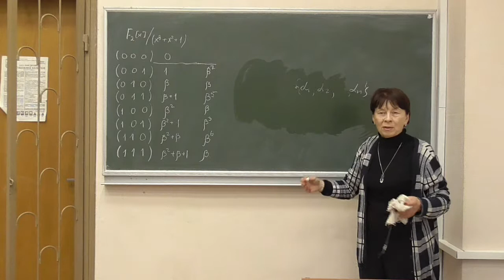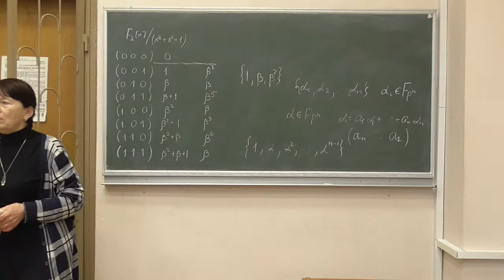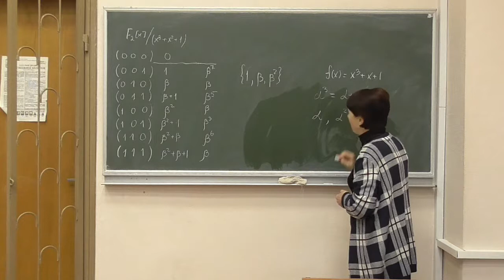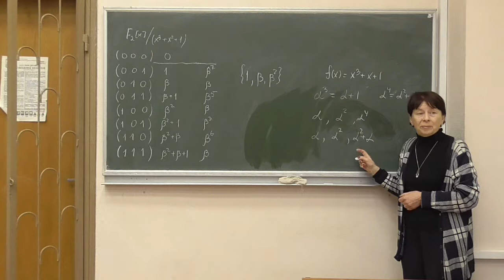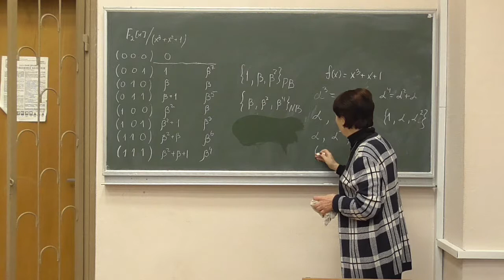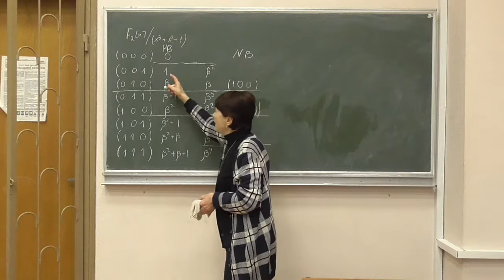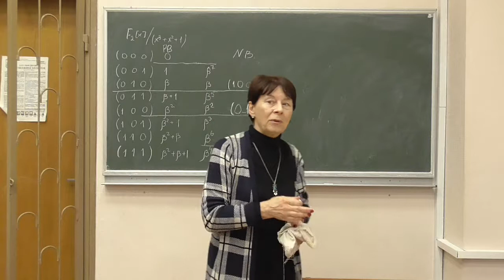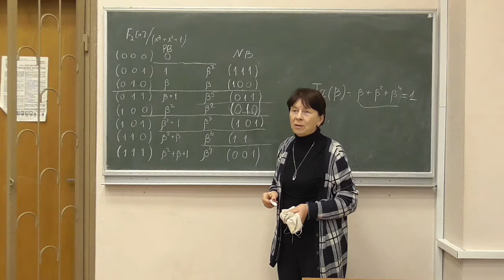СРОМ, лекція 03-1: поліноміальні та нормальні базиси скінченних полів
Розглянуто такі питання:
-- поліноміальні базиси скінченних полів характеристики 2;
-- нормальні базиси скінченних полів характеристики 2;
-- приклад: поле GF(8) у нормальному базисі;
-- представлення одиниці у нормальному базисі.